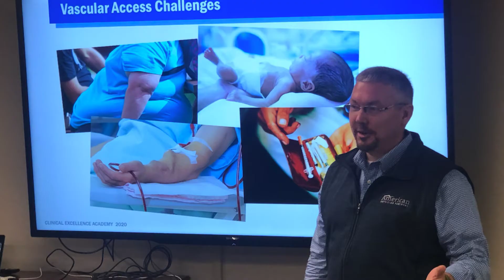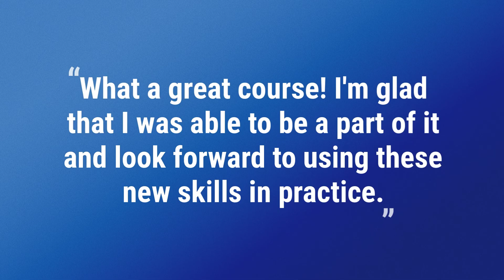Clinical Excellence Academy Feb 2020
APP recognizes that not all clinicians practicing in the emergency department setting are necessarily board certified and residency trained in Emergency Medicine. Our goal is to foster a collegial learning environment, to eliminate potential gaps in training, and to enhance procedural confidence and critical decision making in high-acute areas. To achieve this objective, we designed our innovative and proprietary Clinical Excellence Academy specifically for physicians and advanced practice clinicians who want to increase their confidence in and experience with managing higher-risk cases and fundamental procedures in Emergency Medicine.